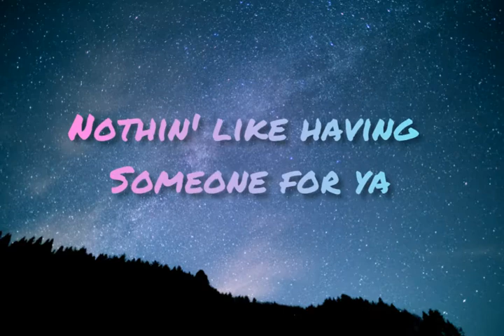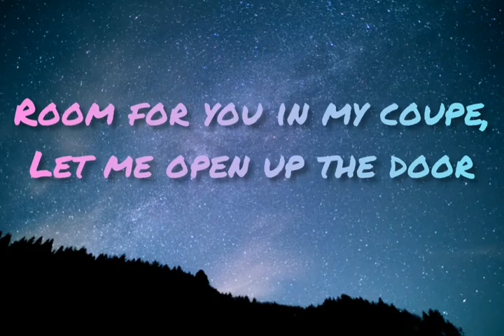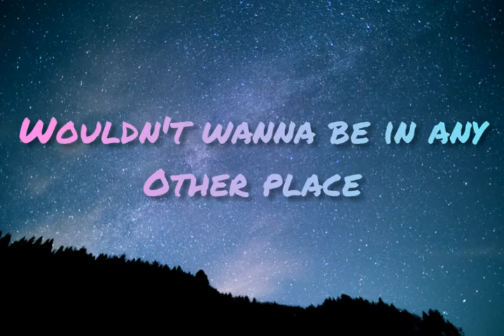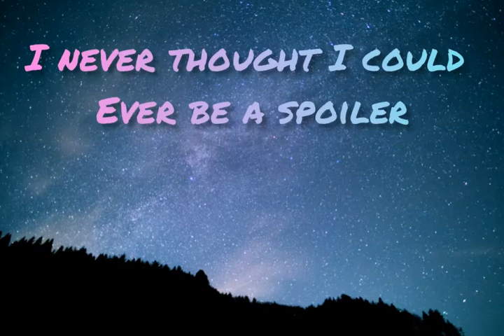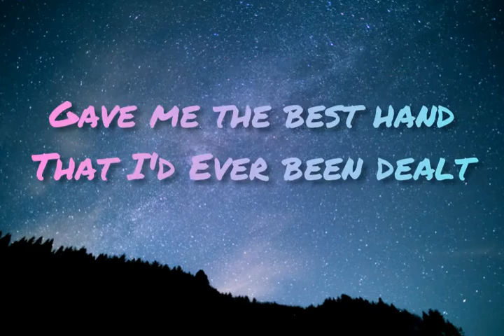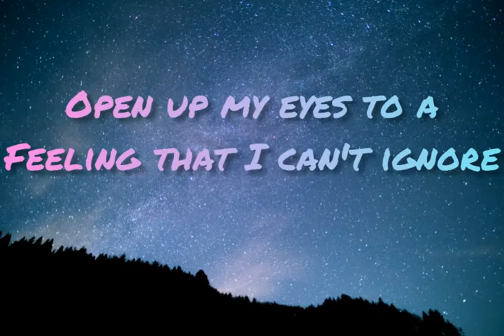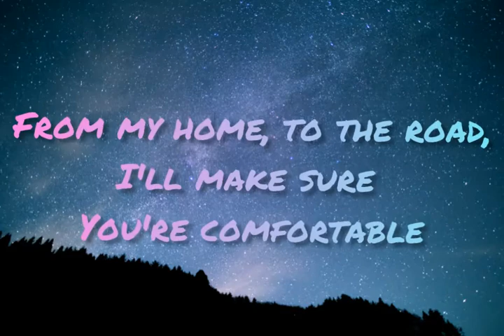All Around Me-Justine Bieber( LYRICS )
LYRICS
            All Around Me/ft.Justine Bieber

Not sure what I was doin' before ya
I quit tryin' to figure it out
Nothin' like having someone for ya
Someone beside you when it's time to lay down
Fully committed, you here for the stay down
Look in the mirror, you right for the take down
Room for you in my coupe, let me open up the door
Open up my eyes to a feeling I can't ignore

I need you all around me
Oh yeah, yeah, yeah, yeah
Wouldn't wanna be in any other place
From my home, to the road, I'll make sure you're comfortable
You make sure I'm comfortable, our love's unconditional
All around me, yeah

Never thought I could ever be loyal
To someone other than myself
I never thought I could ever be a spoiler
Guess anything is possible with your help
Anything's possible since you made my heart melt
Gave me the best hand that I'd ever been dealt
Room for you in my coupe, let me open the door

I need you all around me, yeah
Wouldn't want to be in any other place
All around me, yeah, yeah, yeah